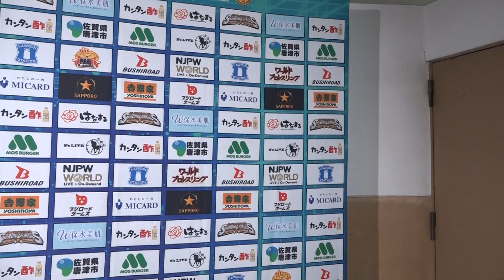njsjtl 3rd match Backstage 11/1/23 (with Subtitles)｜SUPER Jr. TAG LEAGUE 2023 第3試合 Backstage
2023年11月1日(水) SUPER Jr. TAG LEAGUE 2023 ～Road to POWER STRUGGLE ～
小松市末広体育館（義経アリーナ）
第3試合：
矢野通 & YOSHI-HASHI & 石井智宏 vs ディック東郷 & 高橋裕二郎 & EVIL

November 1, 2023 SUPER Jr. TAG LEAGUE 2023 ～Road to POWER STRUGGLE ～
Ishikawa・Komatsu City Suehiro Gymnasium (Yoshitsune Arena)
3rd match:
Toru Yano , YOSHI-HASHI and Tomohiro Ishii vs Dick Togo , Yujiro Takahashi and EVIL